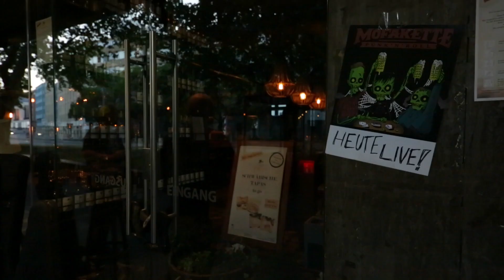MOFAKETTE - Wofür schlägt dein Herz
BAND: MOFAKETTE
Titel: Wofür schlägt dein Herz
Album: Et voilà, la réalité
Veröffentlicht: 2020